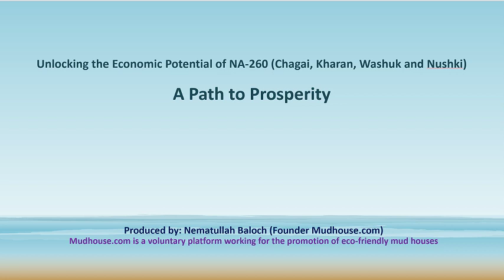NA 260 (Chagai, Washuk, Kharan, and Nushki)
The largest constituency in Pakistan is NA-260, which includes District Chagai, Washuk, Kharan, and District Nushki